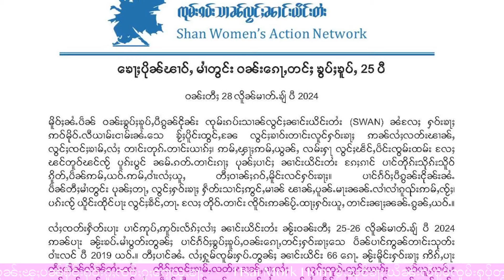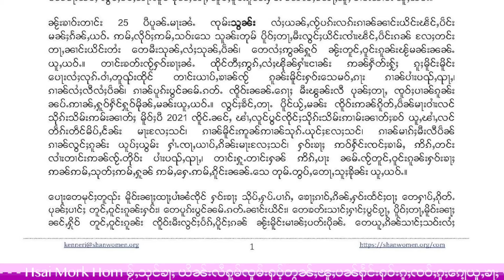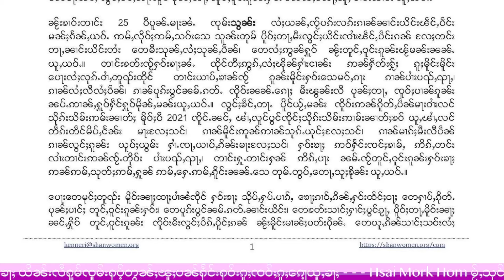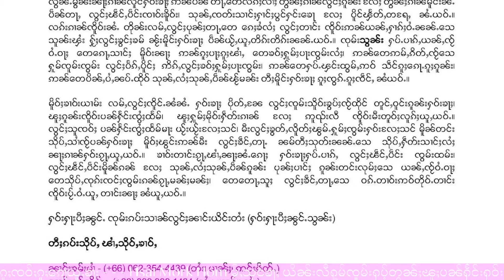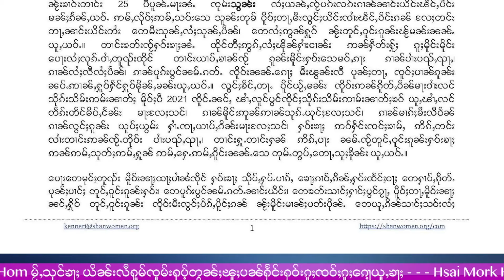လွင်ႈတူင့်ၼိုင်ႈၸုမ်းၼၢင်းယိင်းတႆးၼႂ်းငဝ်းလၢႆးယၢမ်းလဵဝ် - 31/3/2024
31/3/2024
Thanks Photo  to  Owner